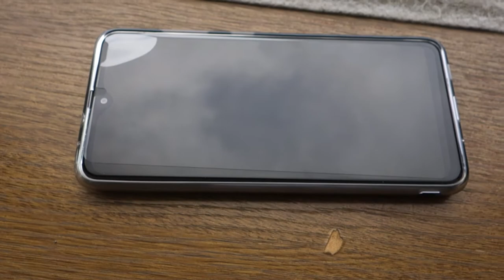Icomのスマホ購入したらこんな状態に！！！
ＪＣＯＭでスマホを購入して一月ちょっと、気が付いたら購入時に保護フイルムを貼ってもらったのだが端が剝がれて来てた。よくよく見たらフイルムの張位置が７ｍｍ近くズレていた。レンズの切込みも意味無しに・・・
自分で張るより綺麗に張ってもらえると思って高いお金を出して張ってもらったのに・・・ＪＣＯＭにクレームで電話したけど、届いてすぐになら張替に行くがだって！まさかこんな張り方しているとは思わず、よくスマホの画面見なかったのが悪いのだけど、金取ってこの張り方って酷すぎないか？